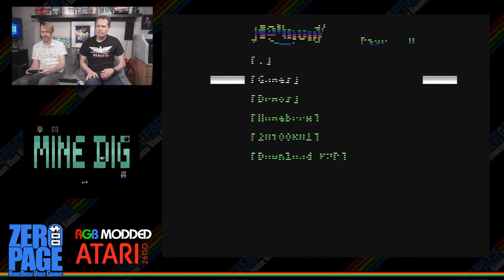Marble Craze, Beeware (WIP), Doodle Jump (WIP), Mine Dig: Atari 2600 Homebrew Livestream!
ZeroPage Homebrew: New Games on Classic Consoles!
Twitch Livestream: 20180601
Games: Marble Craze, Beeware (WIP), Doodle Jump (WIP), Mine Dig

60FPS on an RGB Modded Atari 2600 through Framemeister!